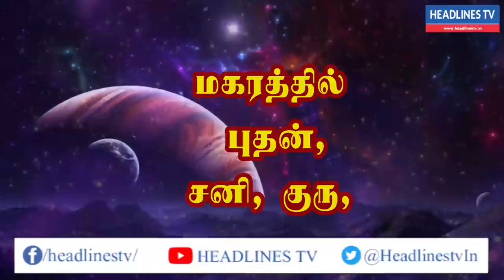Indraya rasi palan -01.03.2021- Monday - இன்றைய ராசிபலன் - today - daily - rasipalan | Headlines TV